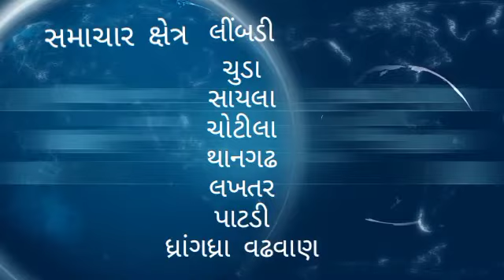લીંબડી ના ગ્રામ્ય વિસ્તારમાં આજે વહેલી સવારથી જ મતદાનની શરૂઆત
ત્યારે સરપંચ અને સભ્યોની ચુંટણીનો રંગ જામ્યો હોય તેવા દ્રશ્યો સવારથીજ જોવા મળ્યા હતાં

મહિલાઓ સહિત મતદાનની લાંબી કતારો જોવા મળી હતી

મતદાન મથક પર આરોગ્ય ટીમ પણ સજ્જ જોવા મળી,

ત્યારે મતદાન મથકો પર કોરોના વેકશીનનુ રસીકરણ કરવામાં પણ આવી રહ્યું છે

એસ ઓ પી ને ધ્યાનમાં રાખીને ચુંટણી યોજાઈ રહી છે